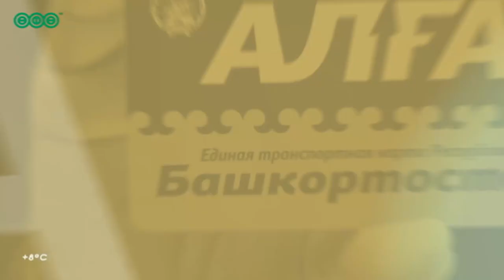Уход на профилактику канала Вся Уфа HD (Уфа). 16.09.2019